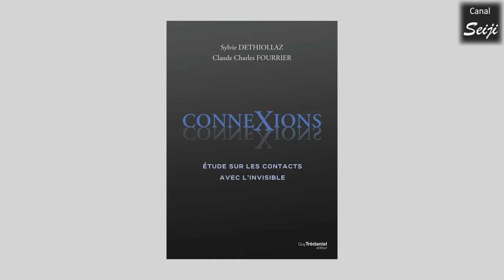Messages de l'Âme du Monde : des Voix dans la Tête, des Voies pour l'Esprit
Vidéo de présentation d'une nouvelle catégorie de playlist de la chaîne, dans laquelle je proposerai des extraits des "Messages de l'Âme du Monde", reçus en "écriture inspirée" (canalisation) en 2016.

Je décide de les partager pour plusieurs raisons :

1- Ce phénomène, qui n'est pas nouveau, a fait récemment l'objet d'une étude selon des protocoles rigoureux : il est devenu évident que de très nombreuses personnes y sont confrontées, alors qu'elles ne manifestent aucun symptôme de troubles psychologiques ou psychiatriques. Sa parution vient à point nommé pour montrer au grand public et aux sceptiques que ce phénomène reflète des aspects dont nous ne connaissons pas encore les origines et les ressorts, et que ce qui en résulte ne doit donc pas être systématiquement rejeté comme fruit d'une imagination délirante.

2- Étant le dépositaire, le "facteur", de messages délivrés par un "au-delà de moi", qui s'est identifié comme étant "l'Âme du Monde" , je considère qu'il est de mon devoir de les faire parvenir à leur destinataires : à savoir "les Gens du Monde, et "les Gens des Livres".

3- L'actualité (notamment la guerre Israël-Hamas, dont les causes comprennent des mobiles religieux) vient donner une importance accrue aux contenus de ces messages. notamment ceux spécifiquement destinés aux croyants des trois grandes religions monothéistes.

Après avoir "déminé le terrain" de l'aspect paranormal du mode de réception des messages, cette vidéo décrit brièvement la structure de l'ouvrage, et les contenus de ses deux parties.